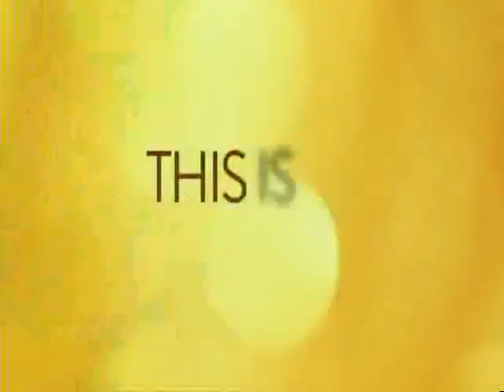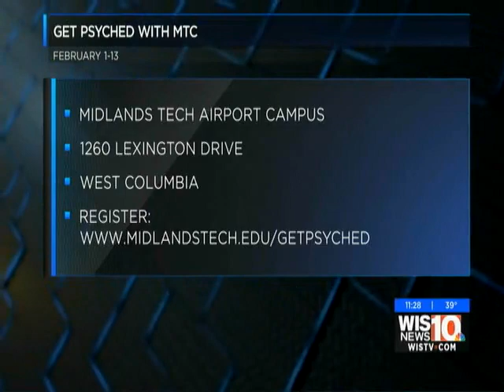Awareness Discussion on mental health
Thanks to these three great women for joining us for a lively and informative discussion about mental health. "Get Psyched" with Midlands Technical College kicks off February 1st.